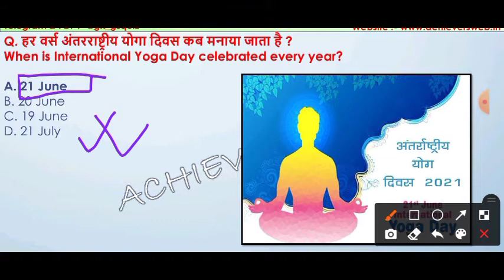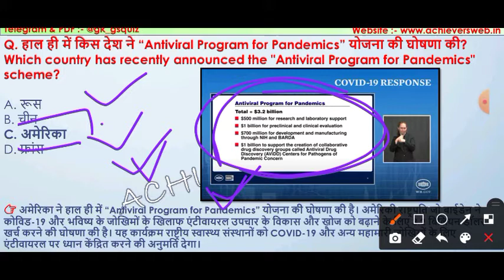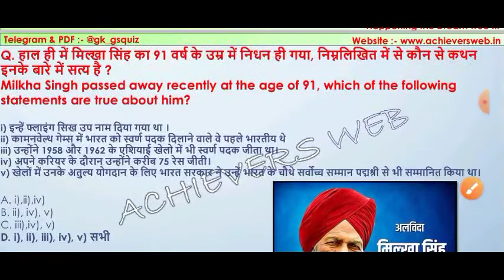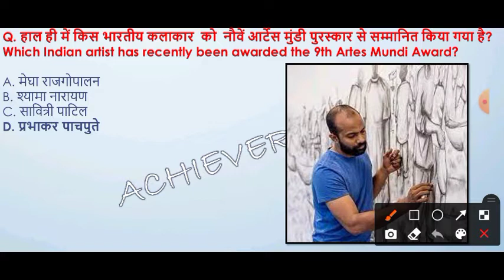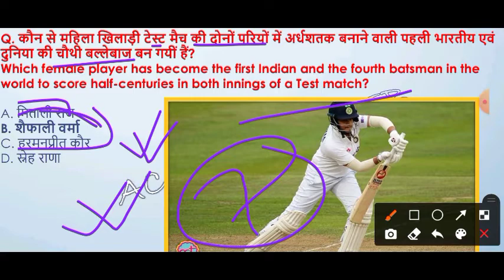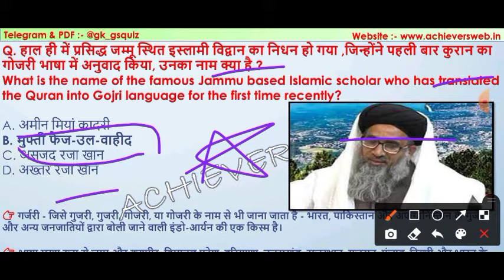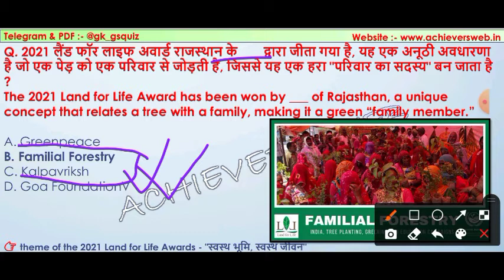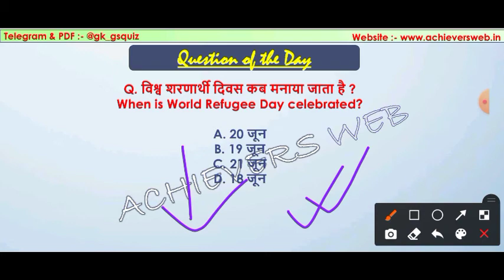21 June 2021 || Current Affairs || Daily Current Affairs || Current Affairs in Hindi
21th June 2021 Current Affairs in Hindi/English.

00:00 21th June 2021 करंट अफेयर्स

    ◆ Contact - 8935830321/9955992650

21th June 2021 Current Affairs